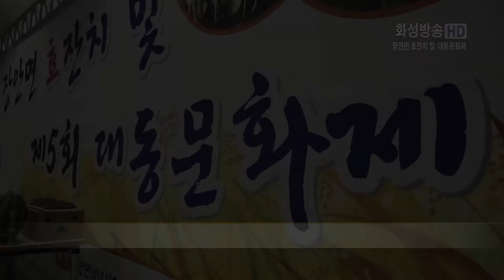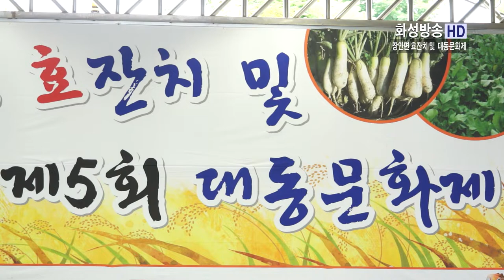화성시 장안면 효잔치 및 제5회 대동문화제